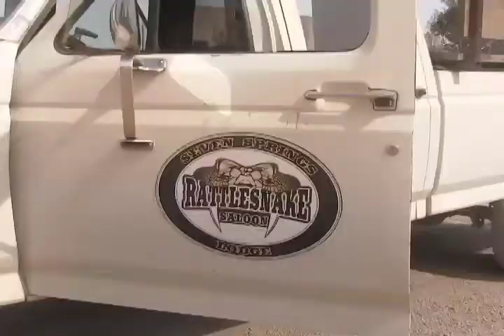Treed Outdoors - Coonhound Cemetery Trailer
The Treed crew goes to Tuscumbia, Alabama to visit the Key Underwood Coonhound Cemetery. They are joined there by Ray Frost & Nubbin Moore. Sit back and listen to why they chose to bury their faithful hunting companions at this historic resting place. While
taking a break from filming, the Treed crew got off track and went to trashing and stumbled onto a very unique place called the Rattle Snake Saloon, and later when the skies grew dark, they headed to the woods to hunt with Nubbin and his two Black and Tan's, Clyde and Buster in their home state of Alabama. Ray's hunt took place in his home state of southern Illinois with Mighty Whitey and Lynx.